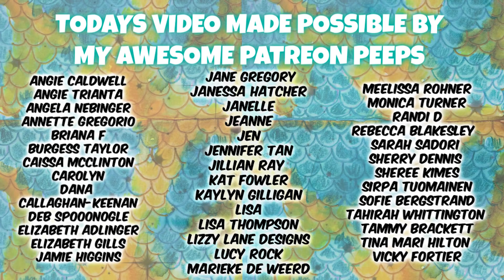Easy Mermaid Scale Tutorial : MERMAY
Hello my creative peeps! This video topic has been requested for years by you. How I create mermaids. Today we are talking all about making those gorgeous scales which in my opinion is the best part!
Anyone who is part of the VId Squad or higher in the month of May will be receiving one of these stickers in June.
I will of course give sneaks and more information as the month goes on!
Things I Mentioned:
*DS Watercolor
*Posca Paint Pens
*Parkoo Gel Pens

⭐SUPPLIES THAT I LOVE:
Feel like window Shopping? Want to know what's on my wish list? This is something I will be constantly adding to!

Twisbi Eco (favorite journaling pen)

My Favorite White Pen

Best Score Tape Deal Ever!

Posca Paint Pens (Paint Pens of the Gods!)

⭐Canon Selphy (How I print my photos)
⭐My at Home Printer (also great for photo printing)

⭐ALL TIME FAVORITE PAPER/JOURNALS :

Midori MD Grid

Midori MD Plain

Midori 003 Insert

Tomoe River Paper

⭐ My Planner: